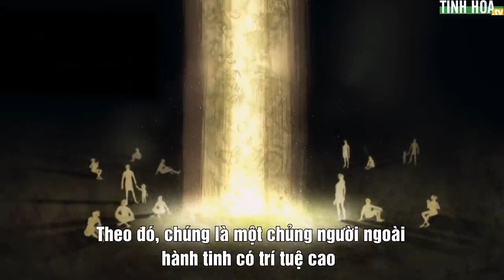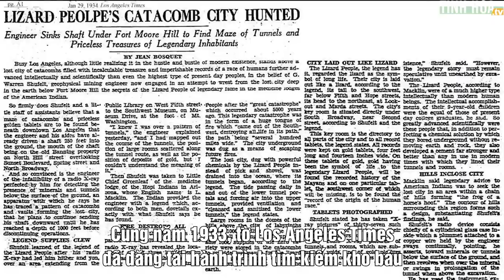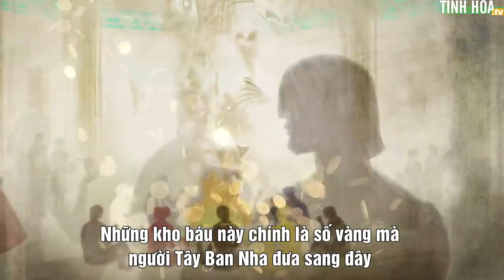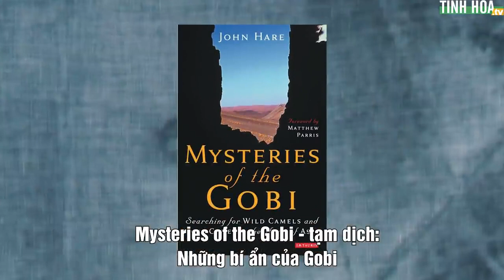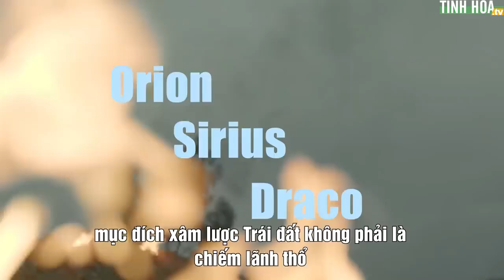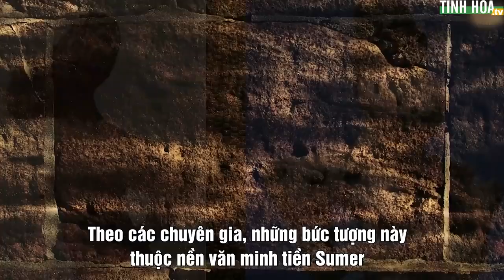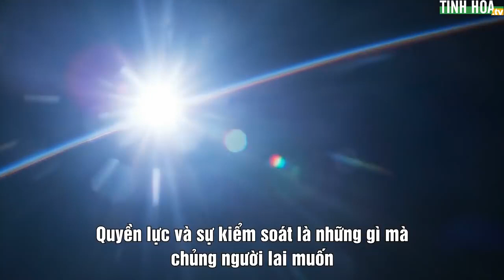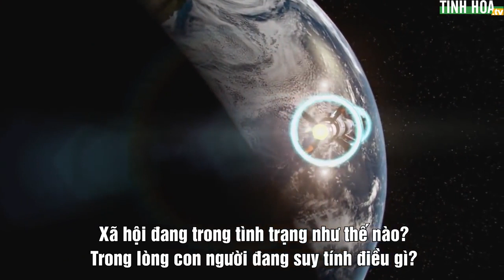Thành phố ngầm của người thằn lằn: Cấm địa bất khả xâm phạm?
Người thằn lằn luôn là đề tài được bàn tán của nhân loại mấy trăm năm qua. Có nhiều câu chuyện bí ẩn về chủng loài này, tất cả đều không thể kiểm chứng, cho đến một ngày: Vết tích của chúng bị phát hiện nhiều hơn, đặc biệt là sự xuất hiện của “Vương quốc bò sát dưới lòng đất”...